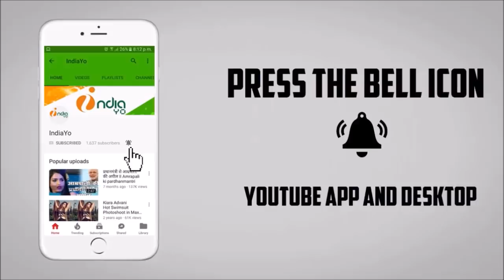पवन सिंह की पत्नी ज्योति सिंह का धमाकेदार की Photo Viral - Pawan Singh Wife Jyoti Singh Photos